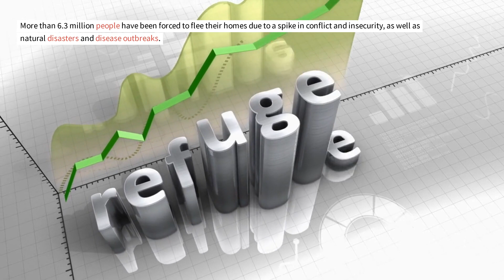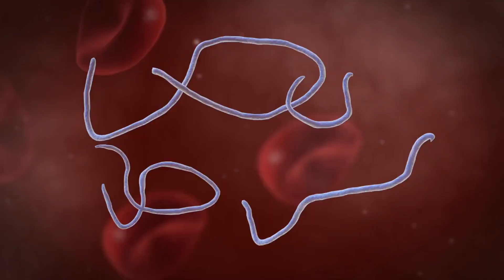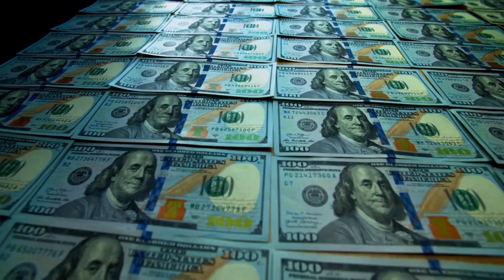How Violence, Disease and Displacement Are Devastating Millions of Lives in the DRC ?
Today I want to talk to you about a very serious and urgent situation that is happening in the Democratic Republic of the Congo, or DRC.